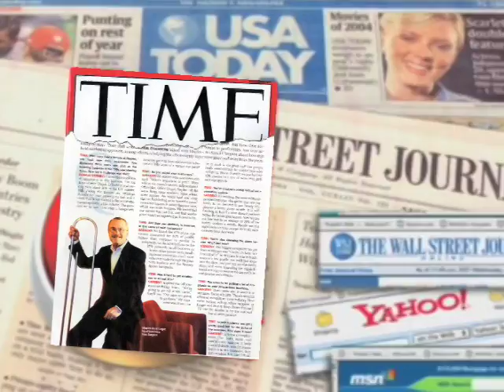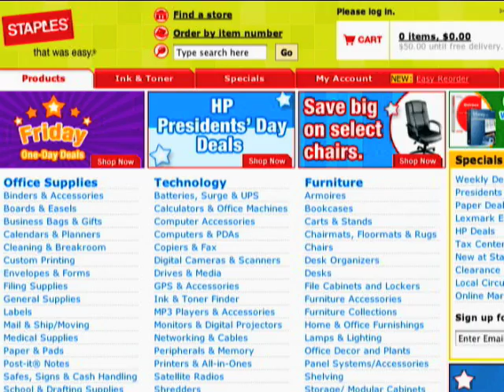Staples Recruiting Video (2007) BlueWave Marketing and Promotions